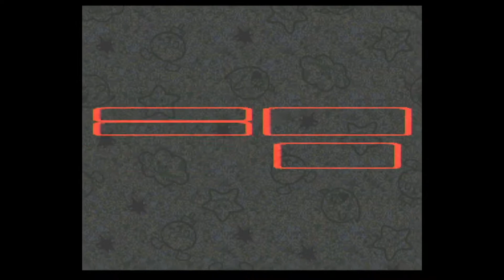Super Mario RPG: Legend of The Seven Stars - Episode 4: Going Through The Sewers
Hey everybody and welcome back to Super Mario RPG: Legend of The Seven Stars! Today we go through the Kero Sewers and fight the second boss of the game, Belome. Enjoy!

Questions of the Day:
CRAZYGOOD294: What is your favorite kind of flower?
Jeff: From the Haribo company, what's your favorite out of their gummies?